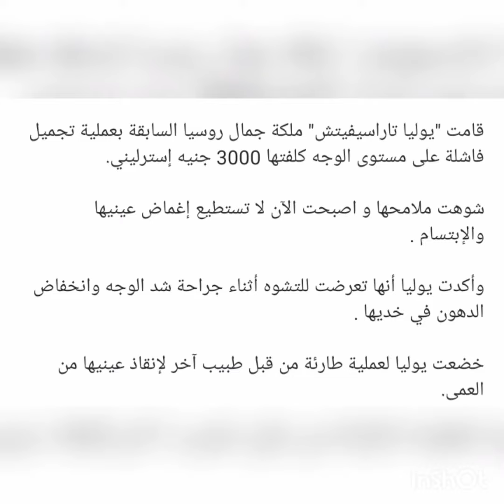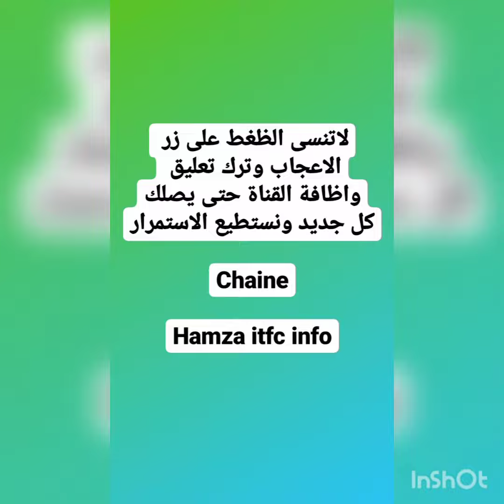عملية تجميل تدمر وجه ملكة جمال روسيا شاهدت كيف اصبحت !!!